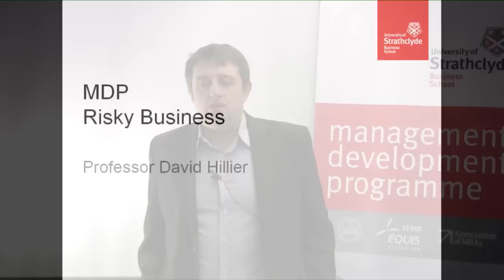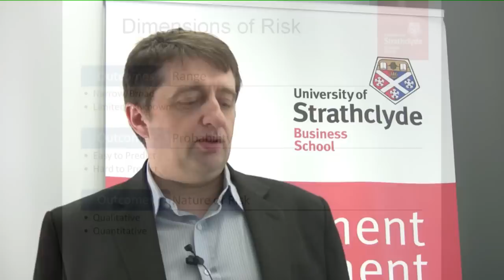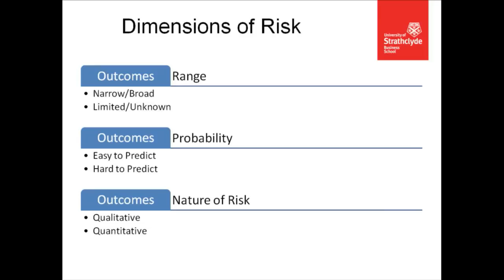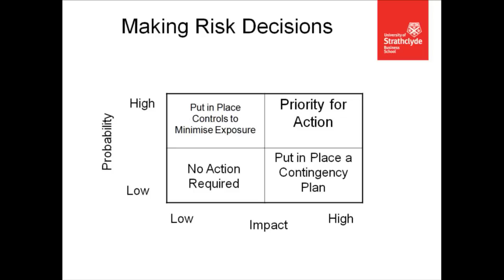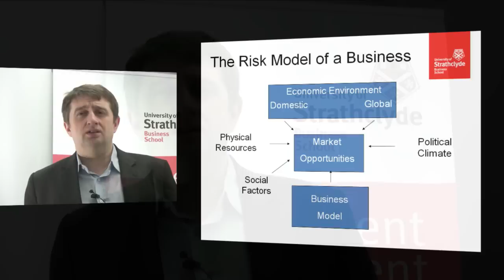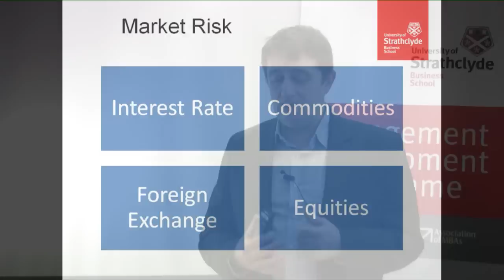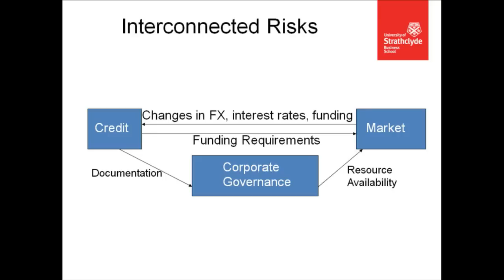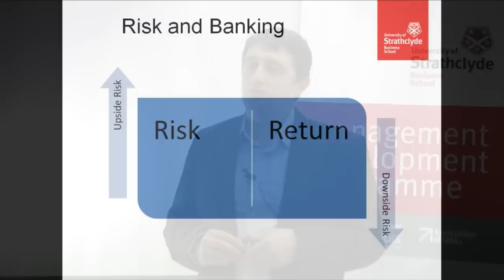Risky Business Planning